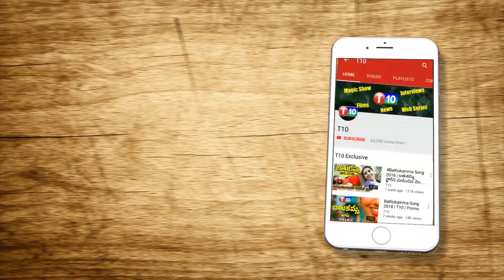అన్నదాతల కన్నీటి వేదన ..Turmeric Formers Strike | Nizamabad | T10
For Latest T10 Updates